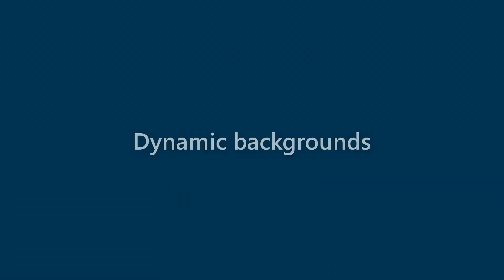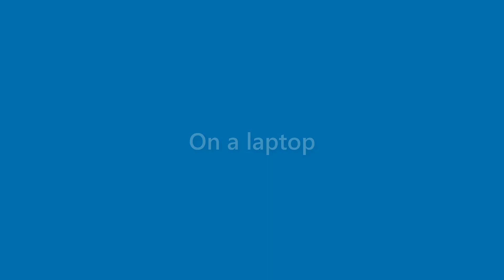Beatrice Waller - appearance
Name Look - Beatrice Waller - appearance. In this video we present "Beatrice Waller" name look and feel in various scenarios.
This video will cover:
How does "Beatrice Waller" look as a personal letterhead?
How does "Beatrice Waller" look on a business card?
How does "Beatrice Waller" look on a computer/laptop screen?
How does "Beatrice Waller" look with different background colors?
How does "Beatrice Waller" look with various fonts?